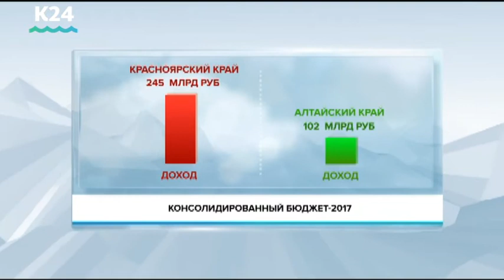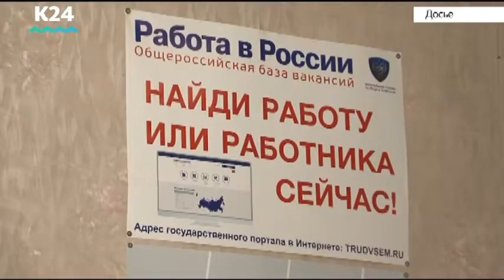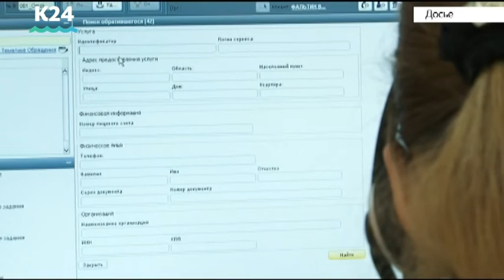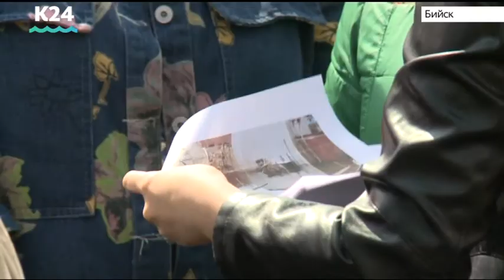Новости итоги: самые важные события за неделю